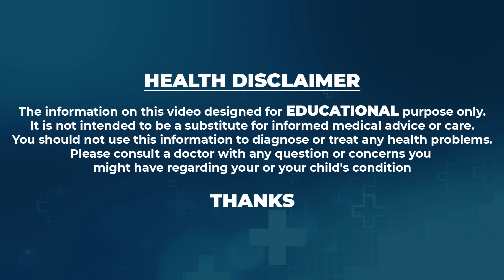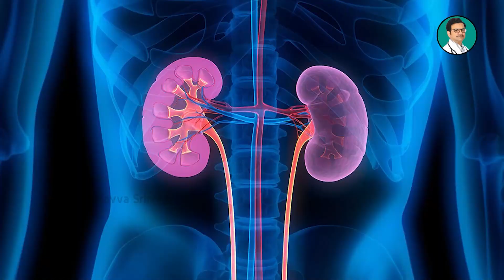Dr Movva Srinivas : ఈ టాబ్లెట్ వాడుతున్నారా..? | Meftal Medicine